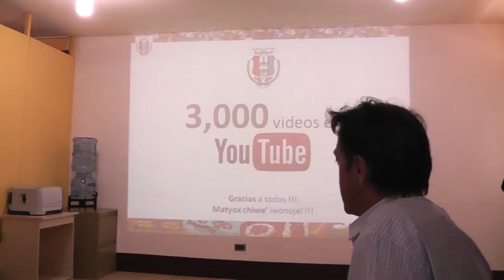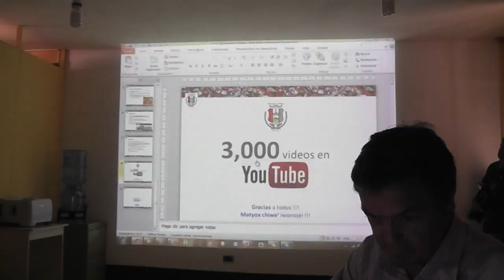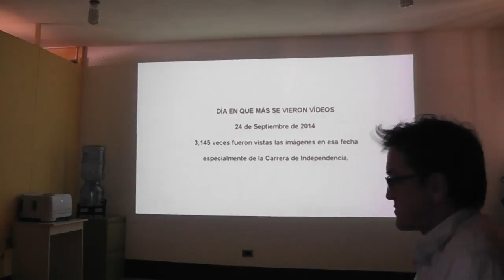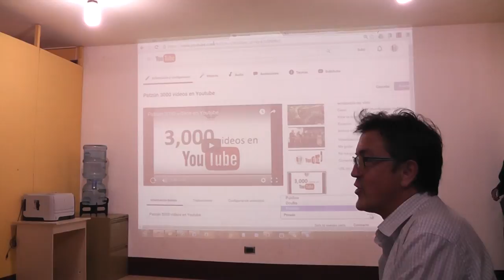Jorge López-Bachiller explica el programa TIC municipal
Patzún, Jorge López-Bachiller explica el programa TIC municipal durante la visita del Embajador de España en Guatemala, Alfonso Portabales, la Ministra de Trabajo Aura Leticia Teleguario y la Vice Ministra de Prevención Social Griselda González Navichoc.